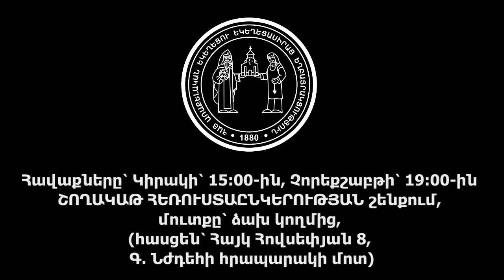Վարդան եղբայր․ ՍՈՒՐԲ ՀՈԳՈՒ ԳԱԼՈՒՍՏԸ, 19.5.2024